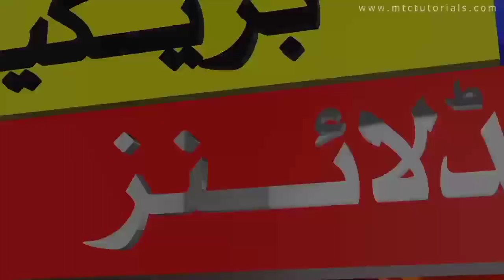England 2Important News|Uk 24More Countries In Green List Good News|Uk Secret Plan Expose Amensty Uk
Shahid Iqbal
Mahmoodia Travel